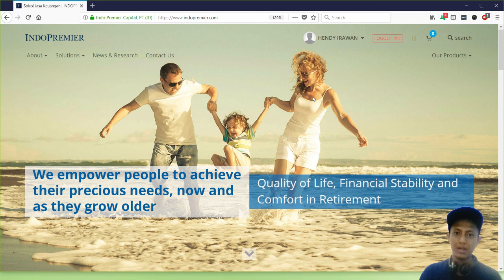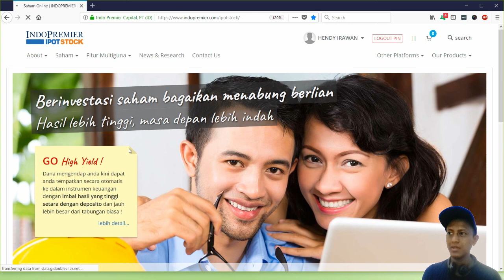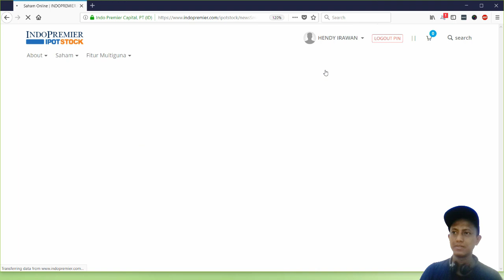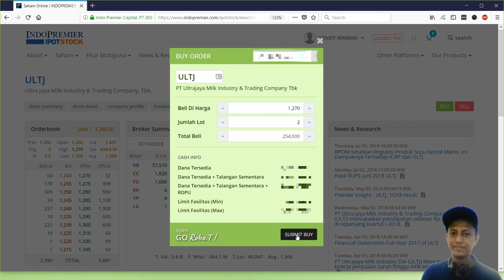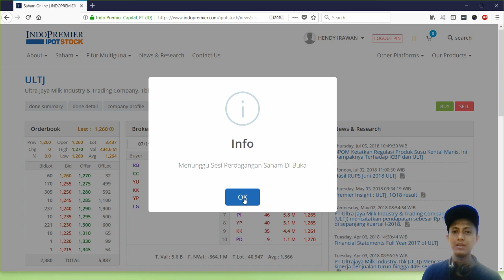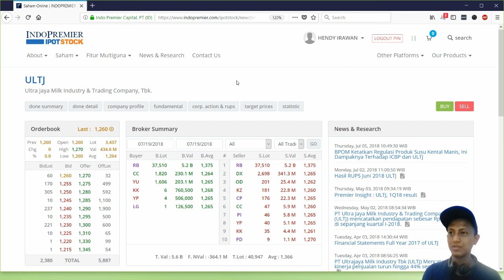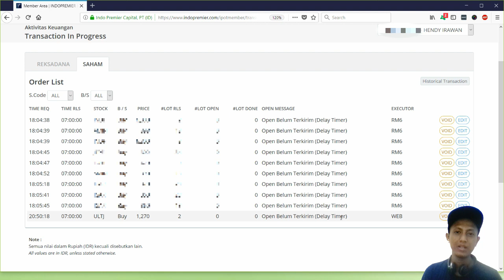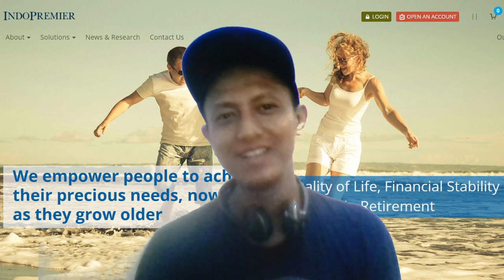Tutorial Cara Beli Saham di Website Indopremier